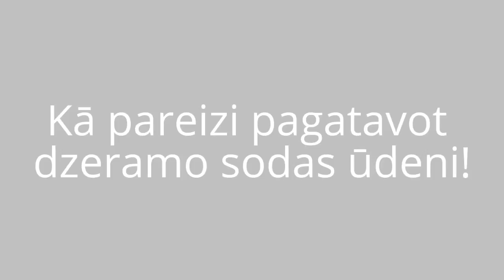NaHCO3+H20 = Kā pareizi pagatavot dzeramo sodas ūdeni!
... lietoju pēc ballītēm lai iedarbinātu kunģi
... kad mazliet ar kautko esmu saindējies
... pieliekot klāt citronskābi - sanāk čušūdens, vismaz bērnībā tādu taisīju bieži